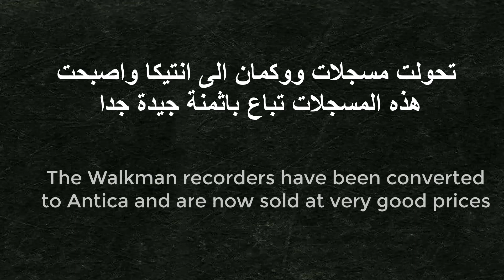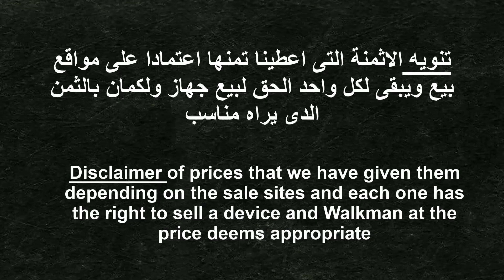اجى تشوف اجهزة ولكمان بشحال ولت تباع See the expensive prices that are sold by the old Walkman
شاهد الاثمنة غالية التي اصبحت تباع بها اجهزة ووكمان القديمة
See the expensive prices that are sold by the old Walkman
اجى تشوف اجهزة ولكمان بشحال ولت تباع